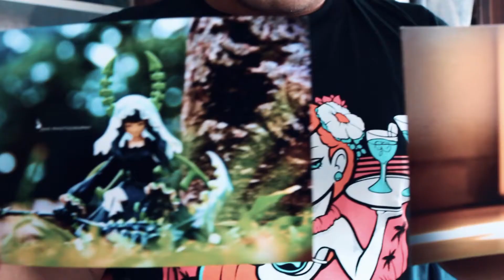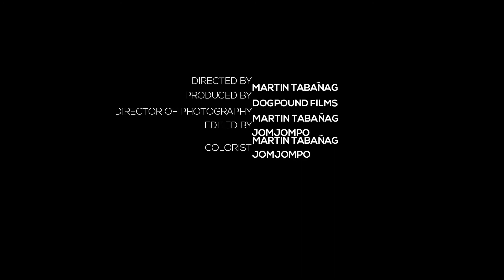What's Your Story : Dexter Alimagno | DOGPOUND FILMS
"What's your story" - it is a segment about people's lives and culture as an inspiration  and motivation to others without judgment and discrimination. This is a platform for their self-expression, lifestyle  and to help them express their passion, feelings and even how little it is we at Dogpound films help them voice out their Passion.

Special thanks to: Dexter Alimagno for sharing us his story